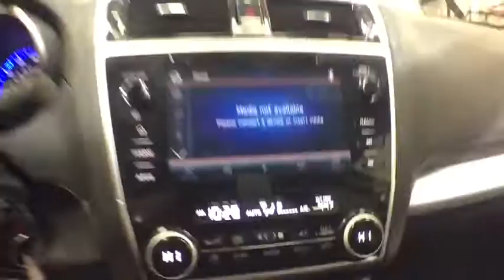2019 Subaru Outback Troy, Colonie, Glenville, Clifton Park, Saratoga Springs, NY K3387960A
Used 2019 Subaru Outback available in Troy, New York at Carbone Subaru of Troy. Servicing the Colonie, Glenville, Clifton Park, Saratoga Springs, NY area.
2019 Subaru Outback 2.5i Premium - Stock#: K3387960A - VIN#: 4S4BSAFC3K3387960

: EPA 32 MPG Hwy/25 MPG City! PRICED TO MOVE $600 below Kelley Blue Book! CARFAX 1-Owner GREAT MILES 8437! Heated Seats Dual Zone A/C Onboard Communications System Smart Device Integration Lane Keeping Assist Apple CarPlay KEY FEATURES INCLUDE: All Wheel Drive Heated Driver Seat Back-Up Camera Satellite Radio iPod/MP3 Input CD Player Aluminum Wheels Heated Seats. Rear Spoiler MP3 Player Privacy Glass Keyless Entry Remote Trunk Release. EXPERTS REPORT: The inside of the Outback is a great place to spend time on the road. The front and rear seats provide all-day comfort and the soft suspension offers a smooth ride. -Edmunds.com. AFFORDABLE: This Outback is priced $600 below Kelley Blue Book. OUR OFFERINGS: Carbone Subaru of Troy is a premier new and used car dealership serving Albany Rensselaer East Greenbush and Watervliet region. If you want to upgrade your current ride to a new or like-new vehicle head over to Carbone Subaru today. Our dealership is located in Troy New York but our loyal customer base extends into Albany Rensselaer East Greenbush Watervliet and beyond. Pricing analysis performed on 4/21/2020. Fuel economy calculations based on original manufacturer data for trim engine configuration. Please confirm the accuracy of the included equipment by calling us prior to purchase.